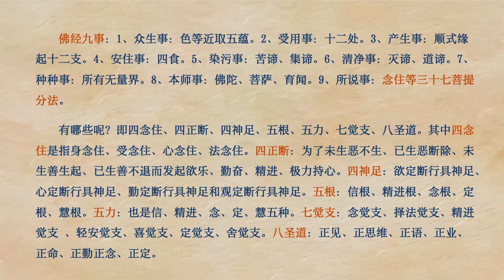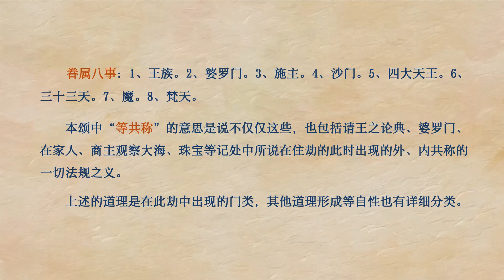如意宝藏论 第22课 索达吉堪布